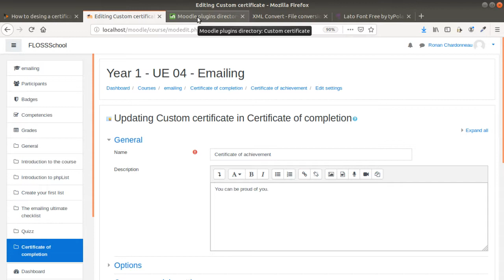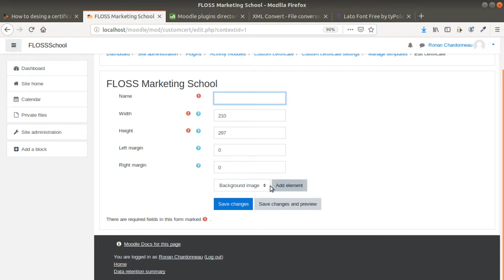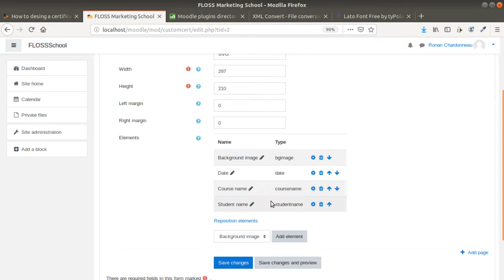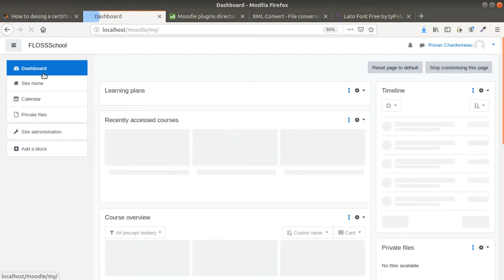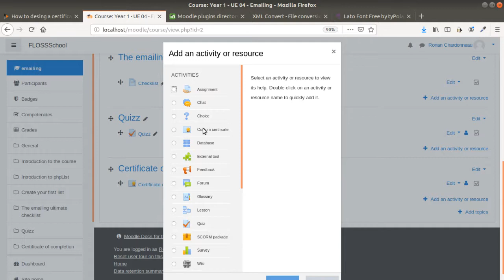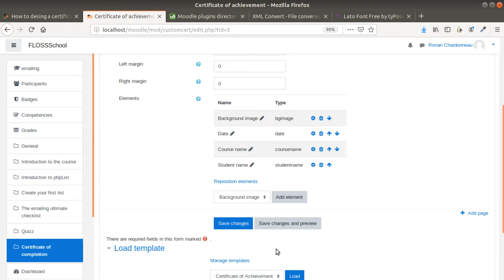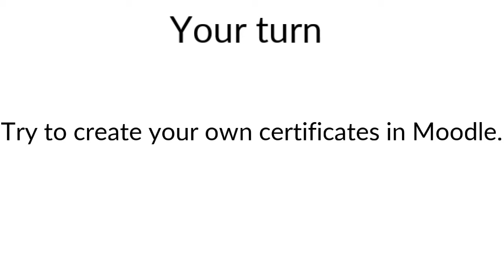How to create dynamic certificates in Moodle?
In this video, we are explaining and showing how you can create dynamic and automatic custom certificates for all your students in Moodle thanks to the custom certificate plugin.